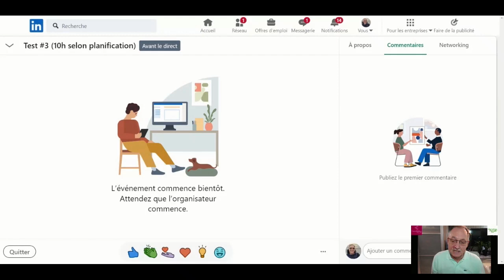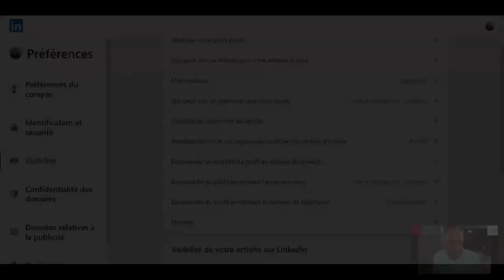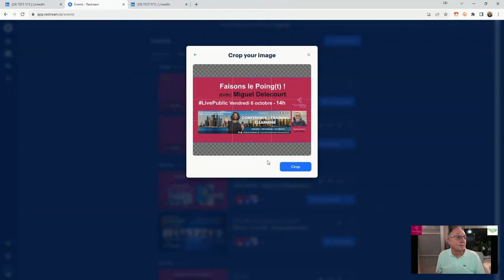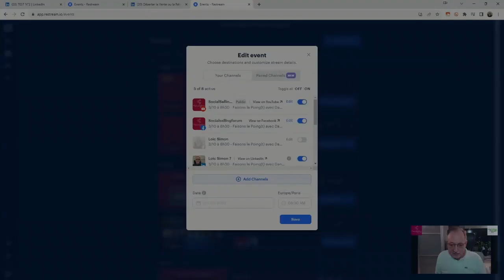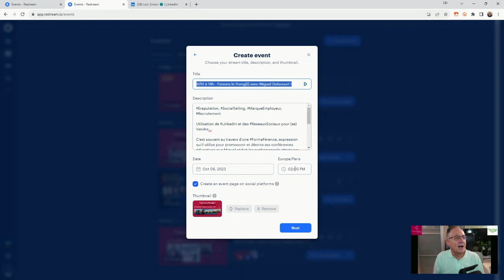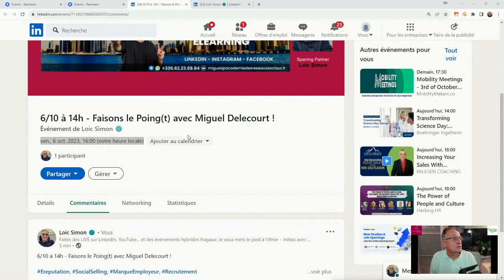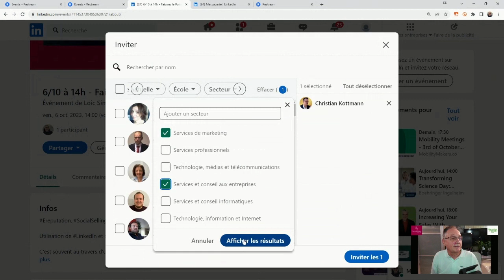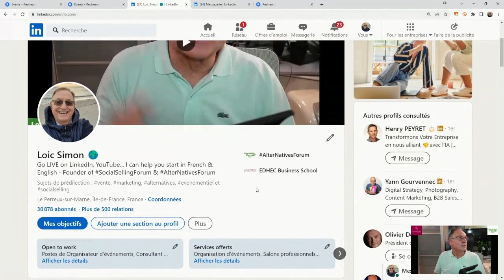2/10/23 - Diffuser un LivePublic malgré un gros BUG LinkedIn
Dans cette vidéo éducative avec test et tutoriel, vous trouvez le collage de 2 tests (sur 3) réalisés par Loic Simon lundi 2 octobre à la suite du gros BUG LinkedIn concernant les événements planifiés par Restream (ou StreamYard...) et ensuite, modifiés dans LinkedIn (par exemple pour y rajouter une description, des speakers...)
Ce bug rajoute 2h à la planification à chaque fois que l'on modifie l'événement créé par la plateforme de multi-diffusion (moi, j'utilise Restream)
Dans cette vidéo, Loic explique entre autres
- comment contourner le Bug
- comment créer un événement LinkedIn (et +) avec Restream et exploiter l'appairage
- comment inviter simplement sur LinkedIn des centaines de personnes au Live (pour être sûr d'en avoir qq uns !)
- et aussi comment ne plus apparaitre en tant que "LinkedIn User" dans un Live sur Restream...